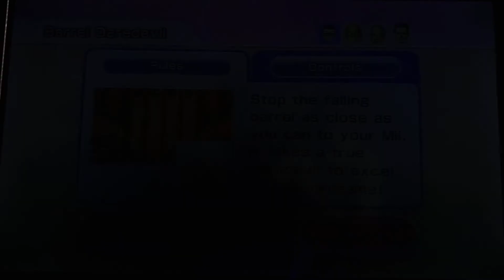Wii Party: Board Game Island (Beginner: Botan and Valentina) Part 3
This is the third part of the final episode of Beginner Miis in Wii Party Board Game Island Custom CPU Series Season 2. Me and Valentina got in the volcano except for Saburo and Botan, while they are trying to catch up.